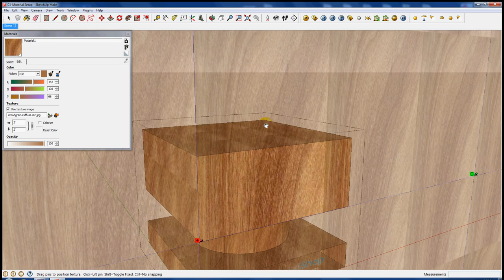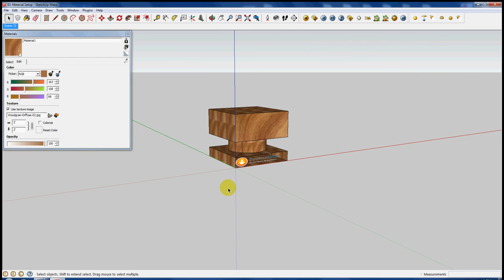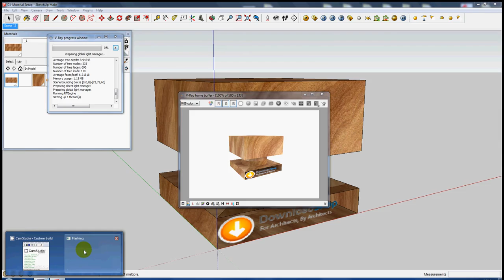Vray Texture Position Scale Edit